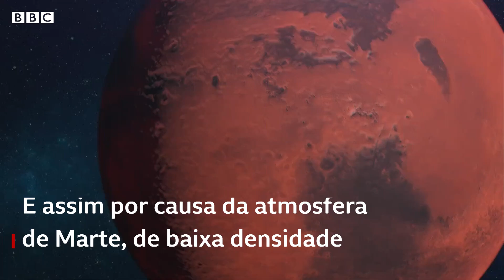Nasa pilota helicóptero em Marte pela 1ª vez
A Nasa, a agência espacial dos Estados Unidos, pilotou um pequeno helicóptero em Marte.

Embora o drone, chamado Ingenuity, tenha ficado no ar por menos de um minuto, a Nasa celebrou – trata-se do primeiro voo controlado de uma aeronave em outro planeta.

A confirmação veio por meio de um satélite em Marte, que transmitiu os dados do helicóptero para a Terra.

O drone foi levado a Marte acoplado ao robô Perseverance, que pousou na cratera de Jezero em fevereiro.

A agência espacial está prometendo voos mais aventureiros nos próximos dias. O Ingenuity será comandado para voar mais alto e mais longe.

"Agora podemos dizer que os seres humanos fizeram um helicóptero voar em outro planeta", disse MiMi Aung, a gerente de projeto do Ingenuity no Laboratório de Propulsão a Jato da Nasa (JPL, na sigla em inglês) em Pasadena, Califórnia.